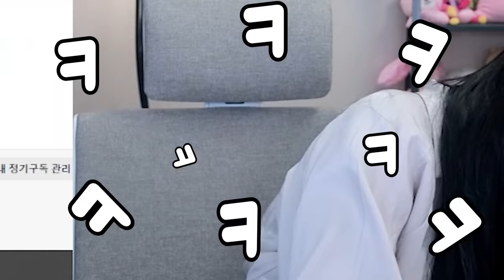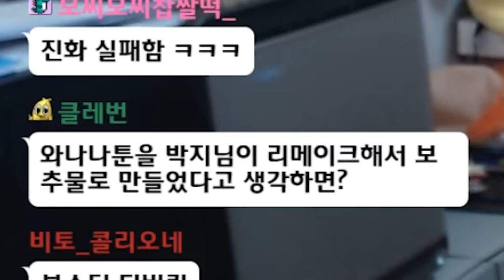아빠를 막을 수가 없다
힝구힝